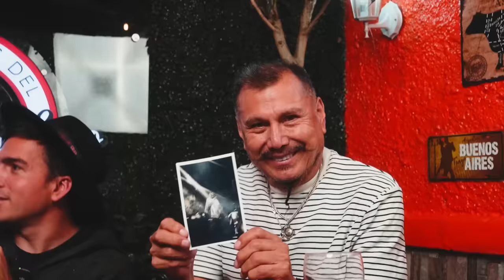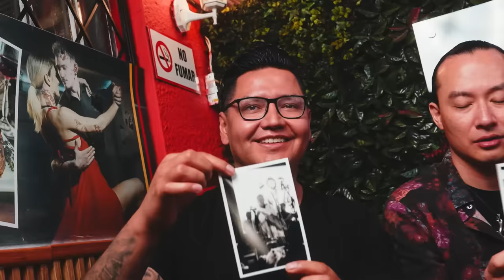Bailamos el Juyayay con los Kjarkas | El Champ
Me siento increíblemente emocionado, alegre y lleno de sentimientos al haber tenido la oportunidad de convivir y conversar con los legendarios @Kjarkas @Kjagonmarkas .

Ha sido una experiencia inolvidable compartir momentos con estos gigantes de la música andina, quienes me han inspirado profundamente.

Además, ¡los invito a no perderse nuestro podcast Champ Show, donde podrán conocer más a fondo a los Kjarkas, sus historias y todo lo que tienen para compartir con nosotros! ¡No se lo pierdan!"

Raymi COFFE
- Paccari
- Panadería la UNIÓN
- NUEMA
- Luna Volcan Adventure Spa
- KRIOLLO
- BUNBAO
- ARTHOTELS

¡SÍGUEME!